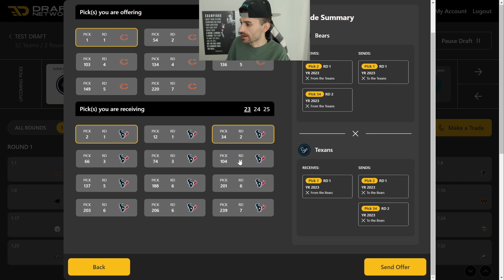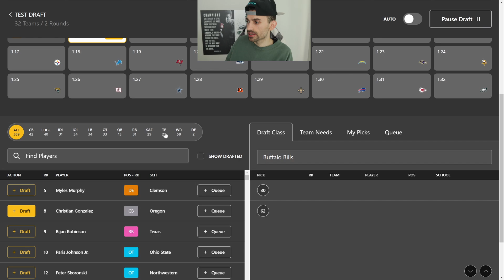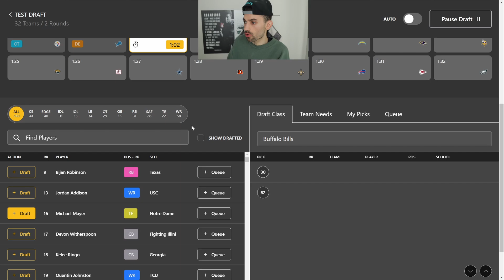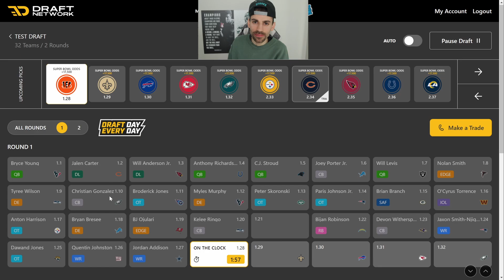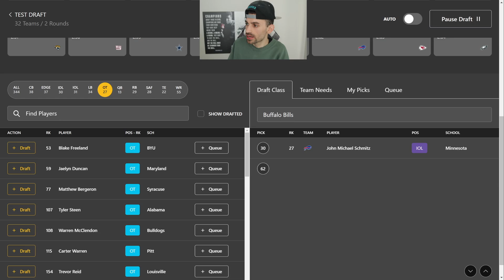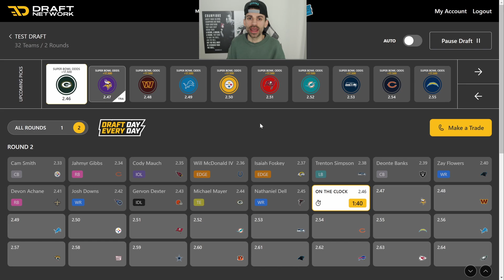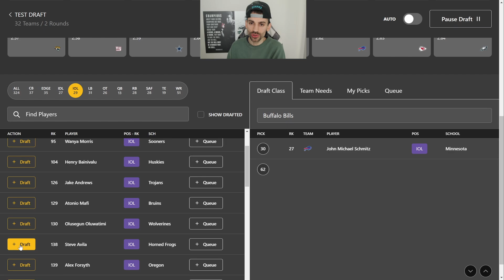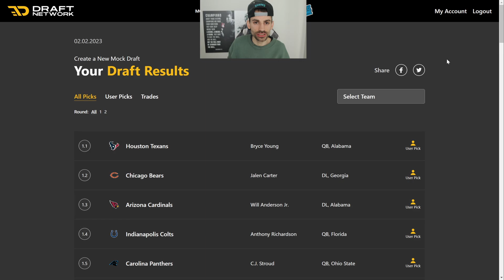2023 NFL Mock Draft 2 Rounds | Senior Bowl Talk and Risers Shakeups!!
2 ROUND - 2023 NFL Mock Draft - WITH TRADES
Senior Bowl Risers and Names to watch out for.

I wanted to try out The Draft Network's new mock draft simulator, but I also wanted to showcase some of the Senior Bowl risers and talk about some names that could be in the Day 2 conversation.

I will be doing a 3/4 round mock draft post senior bowl as well, but let me know what you think, and I hope you have a great day!!

Timecodes
0:00 - Intro
1:01 - Round 1
32:12 - Round 2